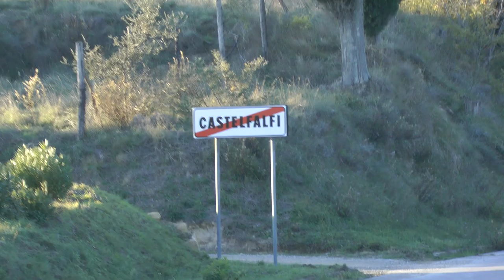driver view bus ride through town of Castelfalfi on SP26 north in Siena, Tuscany, Italy on 12/1/18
This is a driver's view of driving through the tiny Italian village of Castelfalfi on the main road through town, SP26, in a Viking cruises tour bus on December 1, 2018. We are in the province of Siena in the region of Tuscany.